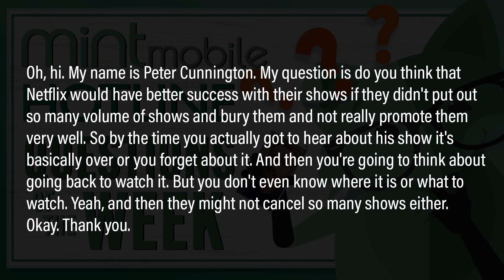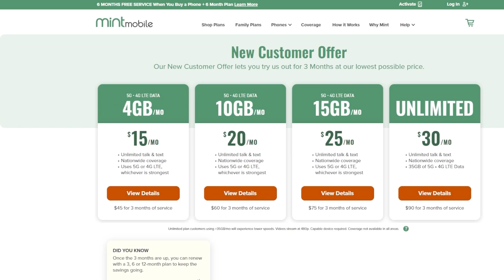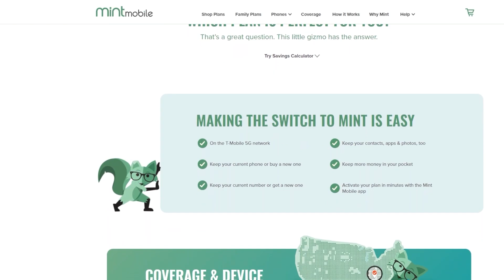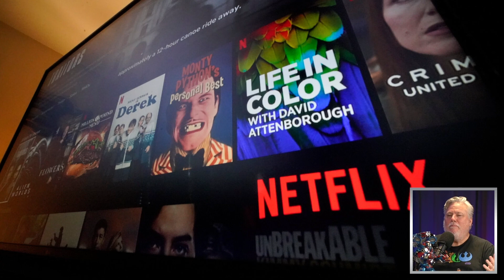Is Netflix Creating Too Many Shows To Sustain Success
and switch to Mint Mobile with wireless phone plans starting at JUST $15 a month.

Netflix, Inc. is an American subscription video on-demand over-the-top streaming service and production company based in Los Gatos, California.

Mic pre-amps

Streaming Software
Wirecast Pro